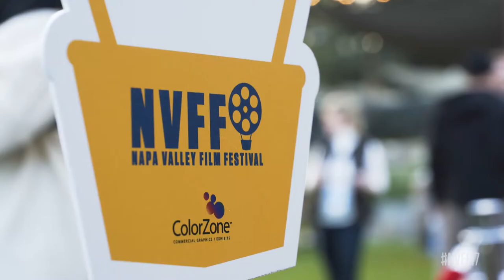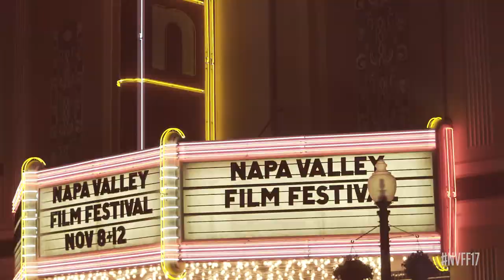NVFF17 Sizzle Reel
Relive the magic of the 2017 Napa Valley Film Festival! Here are our highlights from this year's ultimate celebration of film, food, and wine, with features by Will Ferrell, Michael Shannon, Elijah Wood, Analeigh Tipton, and more!